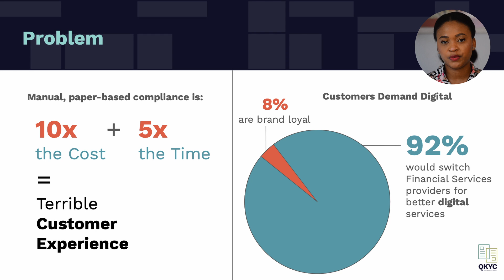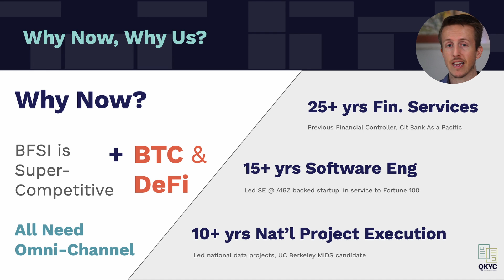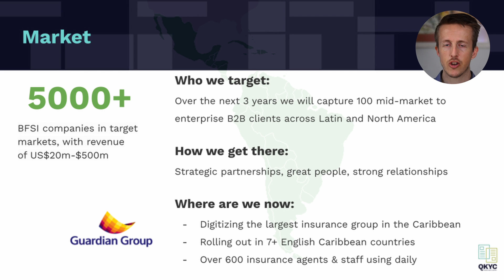4 Lymke Caripay